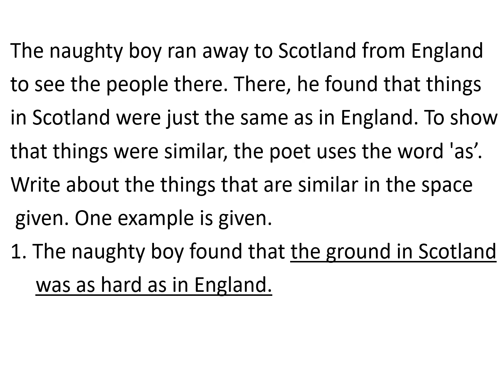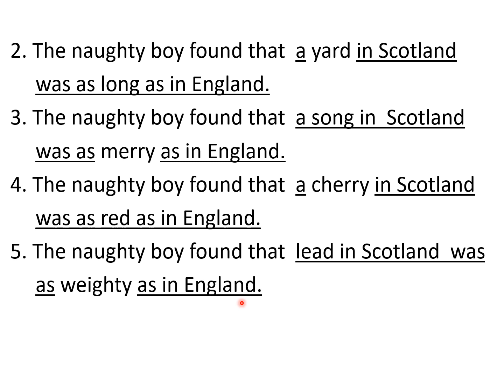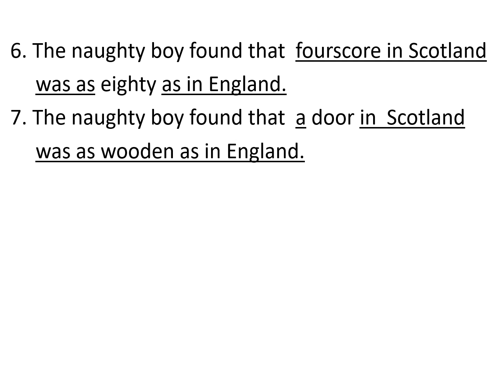7th English Lesson 11 There was a Naughty Boy Activity 2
PSEB Class 7 English Book My English Companion Lesson 11 There was a Naughty Boy.
Activity 2  Post-reading. Vocabulary Expansion.